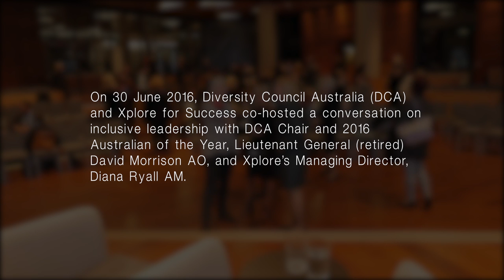Inclusion in the Australian Army: David Morrison AO & Diana Ryall AM talk inclusive leadership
On 30 June 2016, Diversity Council of Australia (DCA) and Xplore for Success co-hosted a conversation on inclusive leadership with DCA Chair and 2016 Australian of the Year, Lieutenant General (retired) David Morrison AO, and Xplore's Managing Director, Diana Ryall AM.

Facilitated by Xplore's General Manager, Amanda Webb, before an audience of more than 150 people at the National Australia Bank's 'Arena' in Melbourne, these two distinguished leaders shared stories from their own experiences, and offered their own unique perspectives on what it takes to be an inclusive leader in today's workplace.

In this video, David Morrison talks about his experience of developing a more inclusive culture as leader of the Australian Army.